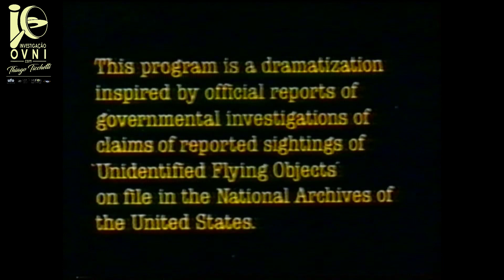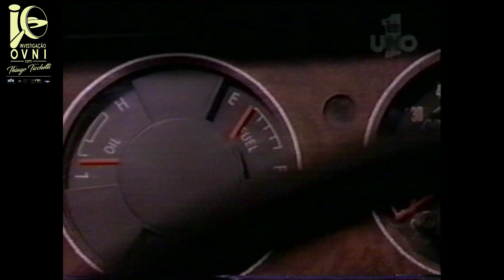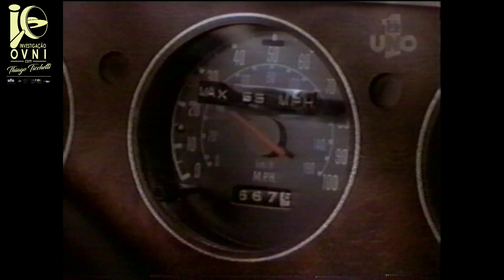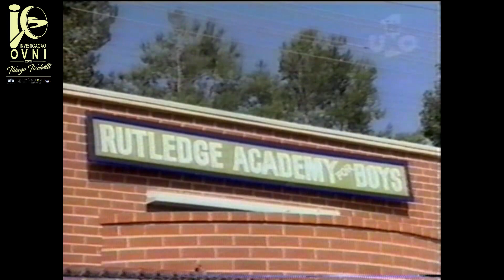PROJETO U.F.O T02 EP.06: O INCIDENTE DO HOMEM MISTERIOSO (THE CAMOUFLAGE INCIDENT)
Três amigos californianos, todos profissionais respeitados, estão voltando de uma pescaria quando observam um OVNI descendo e fazendo com que seu trailer pare. Um deles filma o que se parece ser um pedaço do objeto caindo. Um agricultor afirma a Ryan e Fitz que tem um pedaço de uma nave extraterrestre.
A série foi produzida entre 1978 e 1979, com um total de 26 episódios, capitalizando a mania de objetos voadores não identificados que existia nessa época.

Tendo como referência casos reais, as histórias acompanhavam as atividades de dois militares investigando o testemunho de diferentes pessoas, que alegavam ter visto discos voadores.

“Projeto U.F.O./Project U.F.O.” foi criada por Harold Jack Bloom a partir de uma ideia de Jack Webb, ator e produtor que ficara famoso pelas séries “Dragnet”, “Emergência” e “Marcus Welby”.

Fascinado pelo tema, Webb resolveu produzir uma série sobre discos voadores quando tomou conhecimento da existência do Projeto Livro Azul, mantido pela Força Aérea entre 1952 e 1969.

Webb teve acesso aos arquivos, abertos ao público. Na época, existiam 12.618 mil casos registrados, os quais Webb utilizou como referência para criar a série “Projeto U.F.O.”

Mas, se por um lado o Projeto Livro Azul nunca estabeleceu a presença alienígena na Terra, sua versão ficcional deixava em aberto a possibilidade de que extraterrestres estariam estudando a vida no planeta.

A série foi produzida pela Mark VII Limited em parceria com a Worldvision Enterprises, empresa que seria comprada pela CBS Corporation, tendo como produtor executivo o Major aposentado da Força Aérea Bill T. Coleman, um dos oficiais que foi responsável pelo Projeto Livro Azul.

“Projeto U.F.O.” apresentava o Major Jake Gatlin (William Jordan), um piloto da Força Aérea que, após testemunhar a aparição de um objeto voador não identificado, pede transferência para trabalhar com o Projeto Livro Azul, através do qual passa a investigar a existência ou não de vida extraterrestre na Terra.

Ao lado de seu assistente, o Sargento Harry Fitz (Caskey Swaim), um jovem que veio do sul e tem pouca experiência nessa área, os dois oficiais entrevistam testemunhas que registraram ocorrências. O objetivo da dupla não era desacreditar os depoimentos destas testemunhas, mas trazer uma justificativa ou uma explicação para aquilo que elas viram.

Cada episódio apresentava um caso diferente. Tal qual foi feito com “Dragnet”, série policial dos anos de 1950, criada por Jack Webb, a série “Projeto U.F.O.” não tomava partido. A situação era apresentada na introdução de cada episódio e posteriormente relatada aos oficiais, que depois passavam a investigar o local e os envolvidos, finalizando com uma explicação.

Geralmente eles atribuíam o fato a uma situação climática ou ao resultado de ações de terceiros, sem de fato relacioná-los a uma aparição alienígena. No entanto, em alguns casos, após eles partirem cenas mostravam que nem sempre eles estavam certos. Poucas foram as vezes em que a dupla reconheceu que não tinha uma explicação plausível para o que foi testemunhado.

Quando a série entrou para a segunda temporada, o ator William Jordan foi substituído por Edward Winter, que interpretou o Capitão Ben Ryan. Os produtores não chegaram a justificar a troca de atores. Orçada em 500 mil dólares por episódio, a série foi exibida pela rede NBC.
ICER Brasil

| COMPRE OS LIVROS DE THIAGO LUIZ TICCHETTI |

🔵 UFOLOGIA SÉRIA, HONESTA E DE QUALIDADE